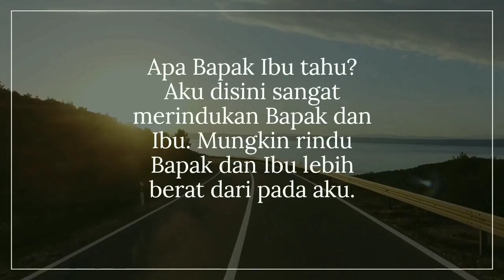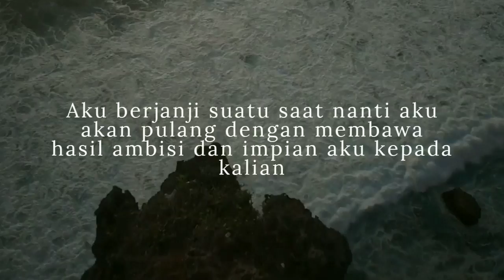APA KABAR BAPAK DAN IBU?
Untuk kalian yang sedang berjuang rela jauh dari orang tua, baik orang tua kalian masih ada atau pun yang sudah di surga. Percayalah, orang tua kalian pasti bangga. Kalian berjuang demi menjadi manusia yg lebih baik. Baik kepada Allah dan Baik kepada sesama makhluk.
Tetap lah jalan di rel kalian dan gapai ambisi serta impian mu.